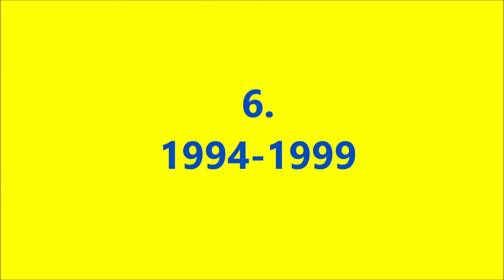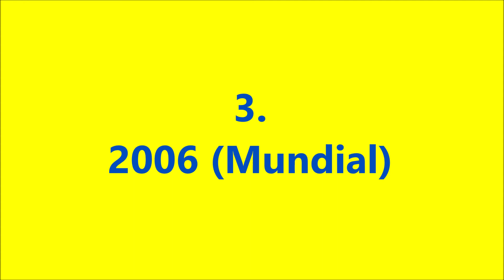Las 10 mejores camisetas de la Selección de Ecuador (Local)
Estas son en mi opinión las mejores camisetas de local de la historia de la Selección Ecuatoriana de Fútbol.